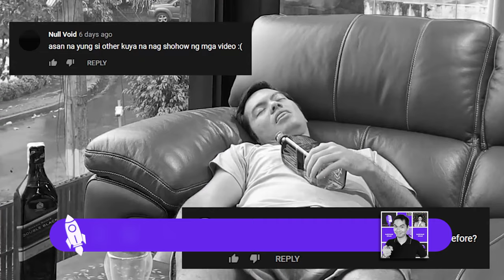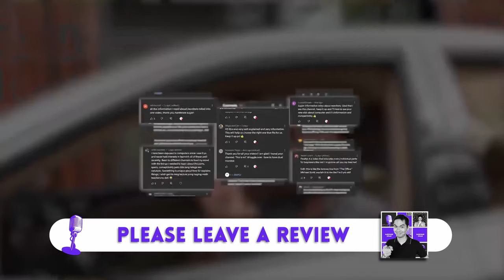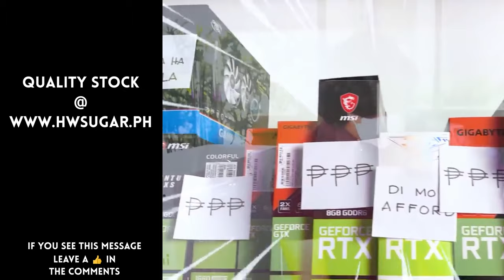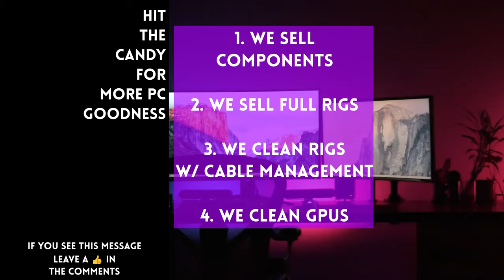Intel's name change!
0:15 Intel's new name... for its cpu line

2:05 Why it's still confusing AF

5:38 4060 leaked benchmarks... BIG gain over the 3060

6:51 AMD playing dirty

8:45 Simulated 7800XT GPU performance is blah